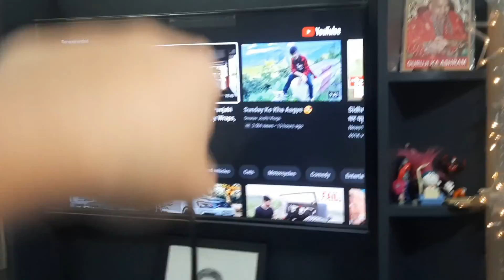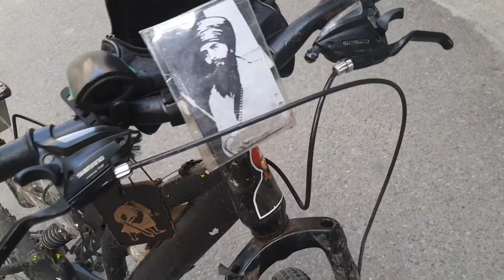I'M NOT WELL 🙏🏻🙏🏻 || Harman Vlogs